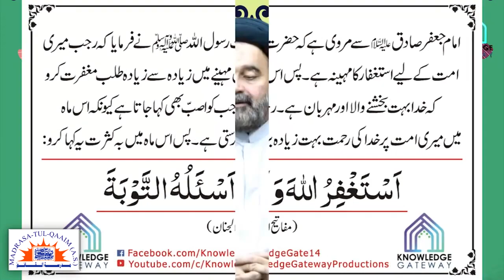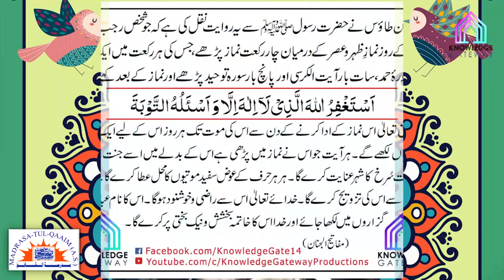انتیسویں رجب کے اعمال